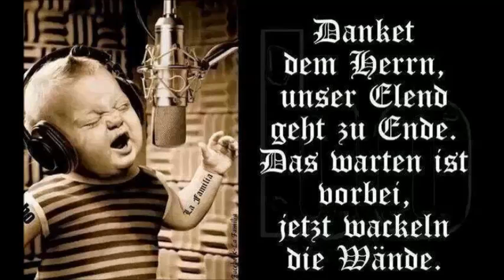Die Böhse Onkelz Familie So sind Wir !!!